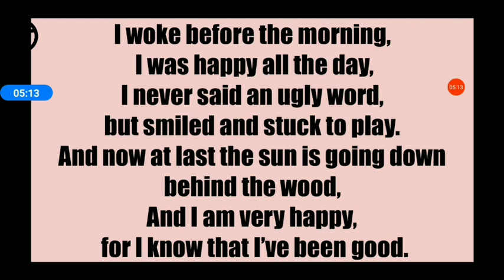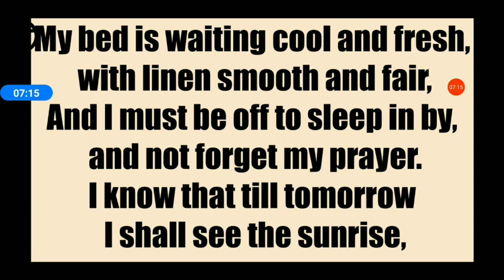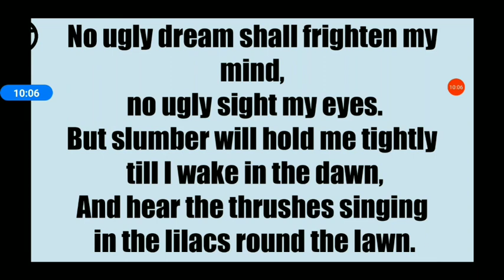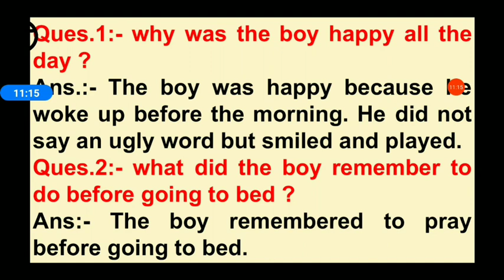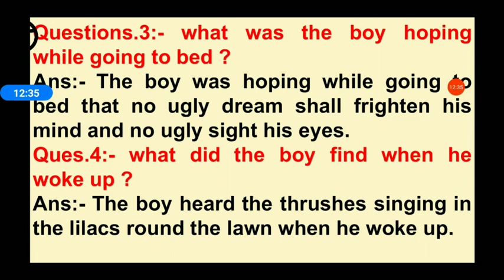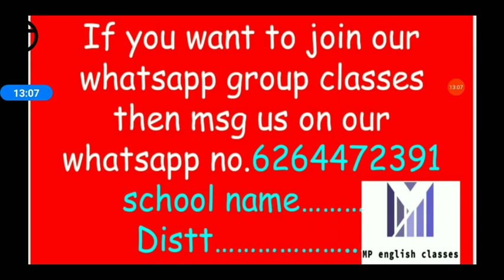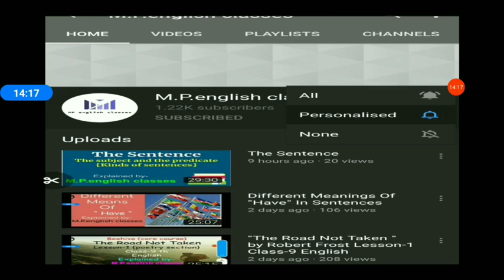Work Book Lesson -1Class-10 General English M.P.board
Explanation of Poem with Questions And Answers of workbook lesson-1 class-10 General English